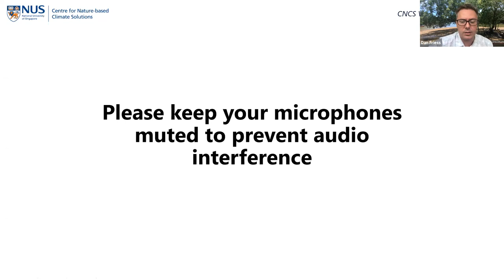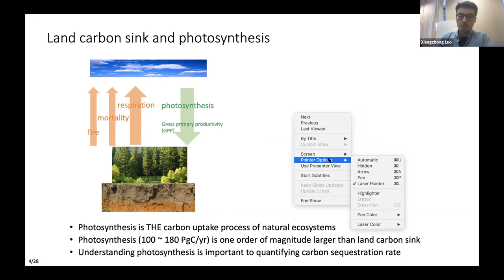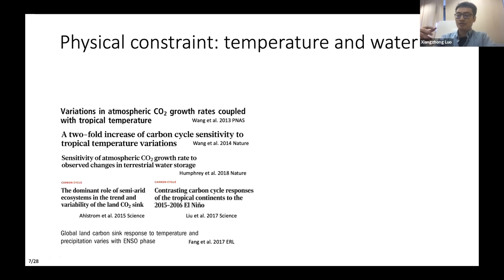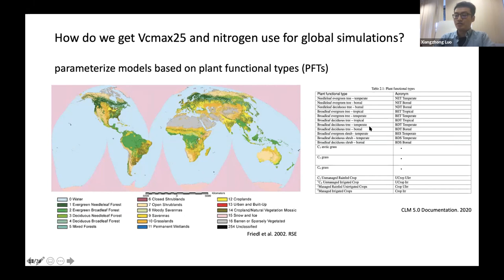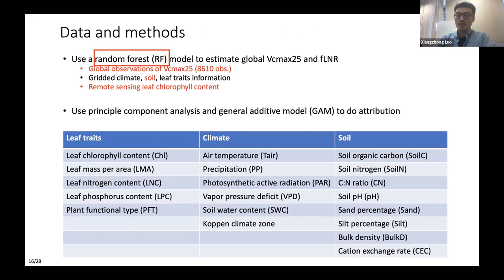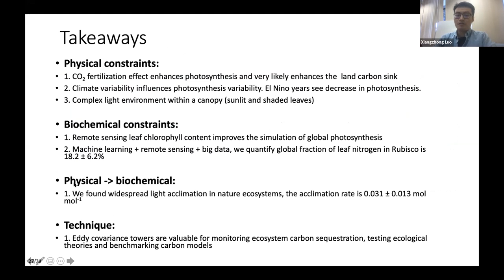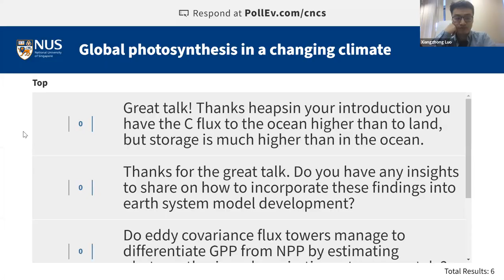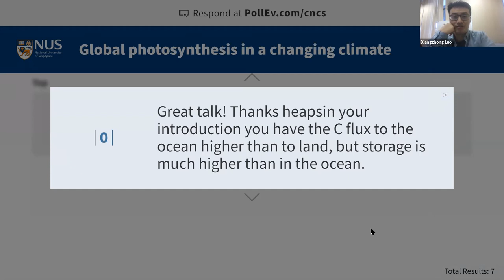Global Photosynthesis in a Changing Climate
Photosynthesis is the foundation for all nature-based climate solutions. In this virtual seminar, Dr. Xiangzhong (Remi) Luo delves into the latest research on global photosynthesis rates, the challenges in quantifying photosynthesis, and the fate of the global land carbon sink for tackling changing climate.

Speaker: Dr. Xiangzhong (Remi) Luo

The CNCS Virtual Seminar Series, hosted by the NUS Centre for Nature-based Climate Solutions, communicate scientific happenings and critical perspectives surrounding climate and environmental challenges.